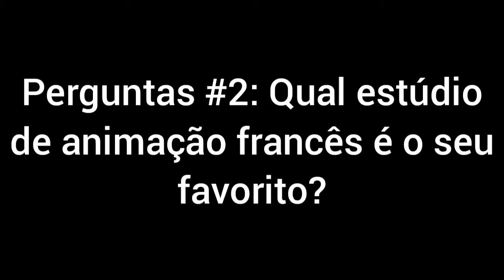Perguntas #2: Qual estúdio de animação francês é o seu favorito?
Segundo episódio da série de perguntas onde perguntarei perguntas pra vocês